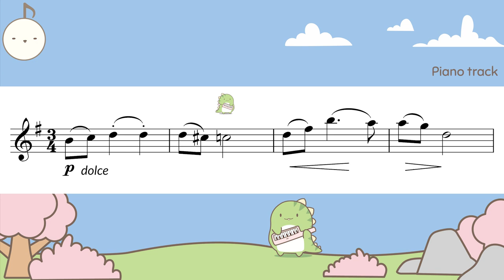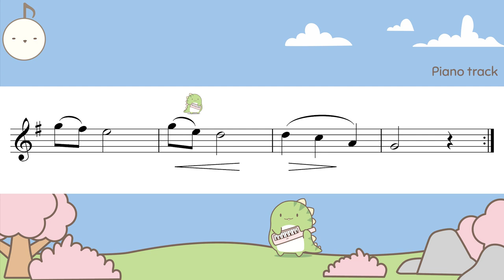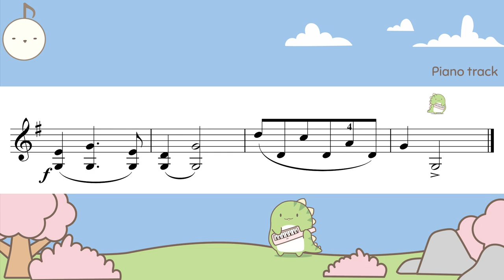(Fast) Redowa de Wallerstein ABRSM 2024 Violin grade 3 (B3)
Redowa de Wallerstein: No3 from Le melodiste, Op. 86 by Charles Dancla
ABRSM 2024

0:00 Performance track
1:35 Piano track